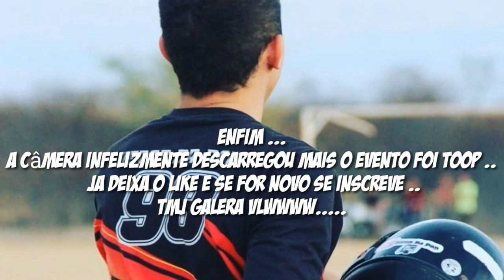CHURRASCO DOS JACARES 2020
Ajude O Canal A Crescer Doando Qualquer Valor ..
  Agradeço De Coração❤

Para me transferir pela NuConta ou pela conta de outros bancos, entre
 Ou Pela Caixa Econômica Pela Conta
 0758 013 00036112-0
 TITULAR: HIERONILDES DA SILVA JUNIOR